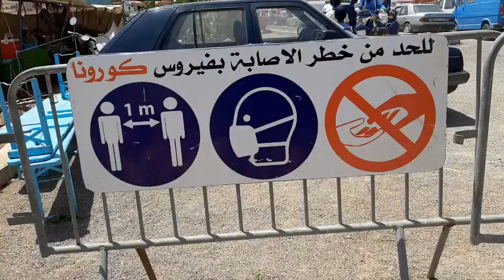الدريوش ريبورتاج مصور من سوق جماعة مطالسة اليوم السبت حول اضاحي العيد